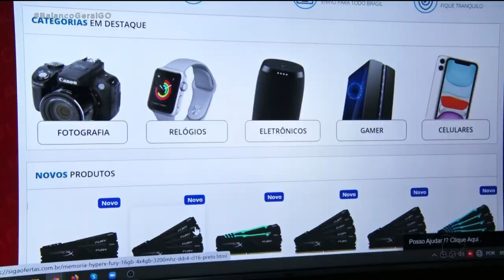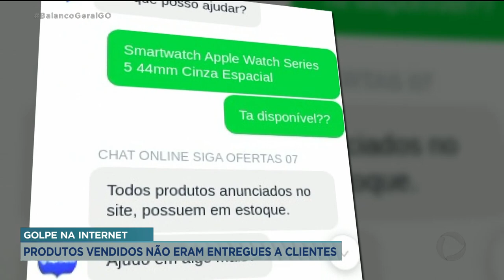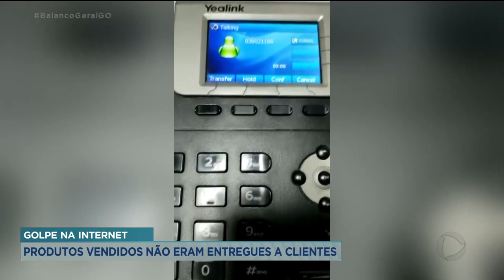POLÍCIA INVESTIGA GOLPE NA INTERNET PRODUTOS VENDIDOS NÃO ERAM ENTREGUES A CLIENTES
A POLÍCIA CIVIL ABRIU UM INQUÉRITO PARA INVESTIGAR UM SUPOSTO ESQUEMA DE GOLPE NA INTERNET. OS SUSPEITOS CRIARAM UM SITE CHAMADO 'SIGA OFERTAS'' E FIZERAM VÁRIAS VÍTIMAS EM GOIÁS. OS CLIENTES ERAM ATRAÍDOS POR PREÇOS BAIXOS, ENCOMENDAVAM E PAGAVAM PELOS PRODUTOS, SÓ QUE NUNCA RECEBIAM.